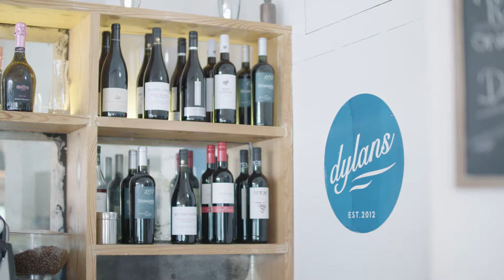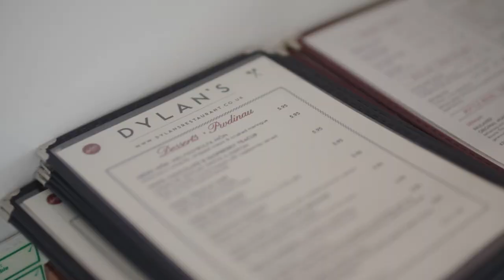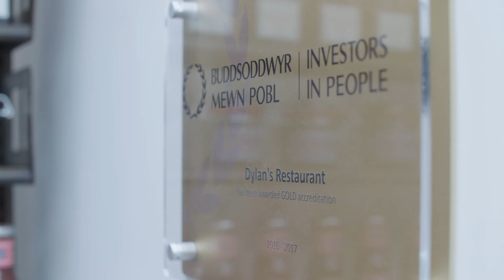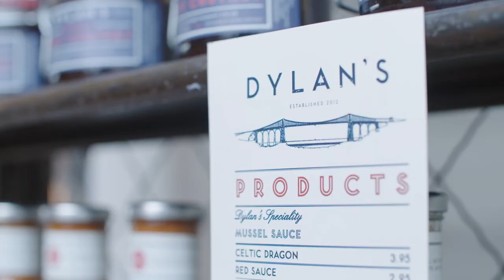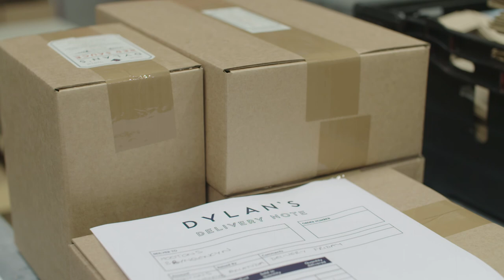Dylan's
The directors of Dylan's restaurant discuss their success and the support they've received from the Welsh Government.